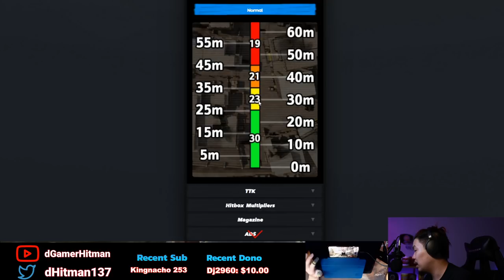This M16 GUNSMITH Build Has UNREAL One Burst Range in Call of Duty Mobile (COD Mobile Test Server)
Today on Call of Duty Mobile, We show you how the m16 could possibly be the best AR in the upcoming season. Find out how you can also dominate with this gun. EX #1 Potato on Youtube

Or @dHitman137

Thanks

Hitman Out!